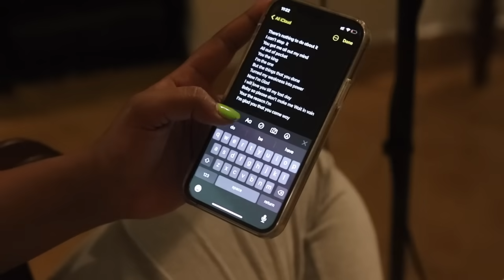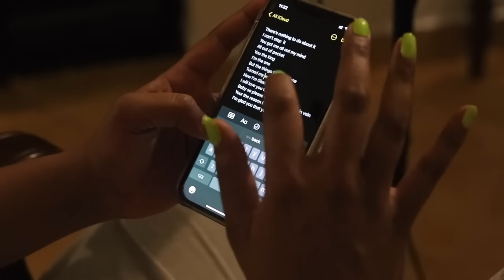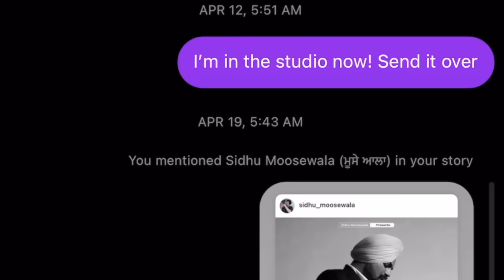The Making of US with Sidhu Moosewala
Sometimes it take months for a song to come to fruition, that was not the case this time. From Goa to London, this international collaboration was one to remember. I hope you enjoy how I wrote, recorded my part of 'US'.

Shot & Edited by : Kirti Narain